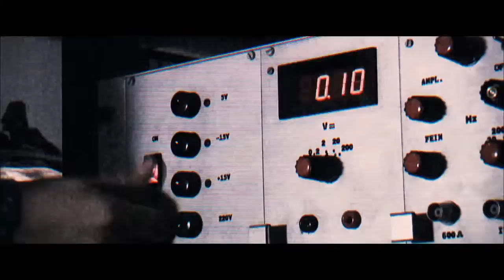The Apparition (Official Trailer)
The Apparition 2012 - Warner Bros. Pictures
Starring Ashley Greene, Sebastian Stan, Tom Felton, and Julianna Guill

Trailer owned by Warner Bros. Pictures